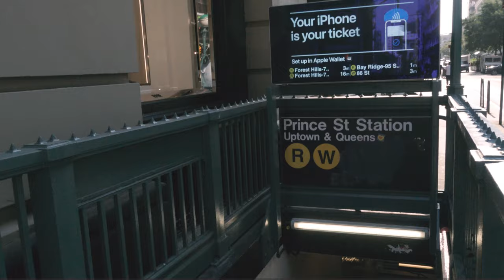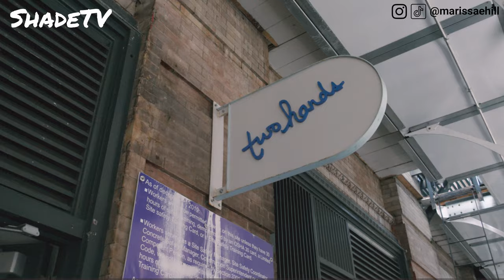IN MY SHOES: CLOT x SACAI x NIKE LD WAFFLE PICKUP VLOG, HOW TO KILL LANTERNFLIES, NYC BRUNCH SPOTS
IN MY SHOES – the newest segment from @ShadeTV.  If you didn’t think Marissa wore her sneakers outside of the studio, think again.  Join her for a Pickup VLOG for the latest CLOT x Sacai x Nike LD Waffle, broadcasting from New York City.  Also, see how Marissa deals with killing the invasive lanternflies and one of her favorite brunch spots, only in New York.

Today’s featured pair, on foot: the CLOT x Nike Air Max 1 Kiss of Death, a fitting colorway to match the sneaker pick-up!

0:00 Intro
1:50 New Segment – Wear Your Shoes!
3:05 NYC Brunch Spot Recommendation: Two Hands
4:40 New Sneaker Pickup: CLOT x Sacai x Nike LD Waffle Net Orange Blaze
8:44 How to Kill Lanternflies! Halo Universe
10:10 Refuel Time Post-Production

ShadeTV is a UA-free and resale acquisition-free zone.  All sneakers and streetwear featured on ShadeTV are acquired for RETAIL unless otherwise disclosed.  All items are 100% authentic and purchased from authorized retailers of each respective brand.

ShadeTV is MADE FOR LARGER SCREENS and HOME THEATER SET-UPS!  All content on ShadeTV is available in high resolution 4K / 2160p - make sure your device is set to view it at this resolution! (on mobile click the three dots on the upper right and select QUALITY).

SHADE STUDIOS
c/o Marissa Hill
82 Nassau Street No 120

DOWNLOAD SUPLEXED for REAL-TIME PRICE INFORMATION on SHOES AND STREETWEAR

ShadeTV often showcases products that are exclusive, difficult to obtain and often do not sell at the original MSRP by the time of this video’s posting.  It is commonplace to find the product on secondary marketplaces only (e.g. StockX, GOAT or Ebay).  Thanks for your support in keeping ShadeTV’s production and content at the highest quality.  We spend an extraordinary amount of time, planning and effort to continually create the best content we can!